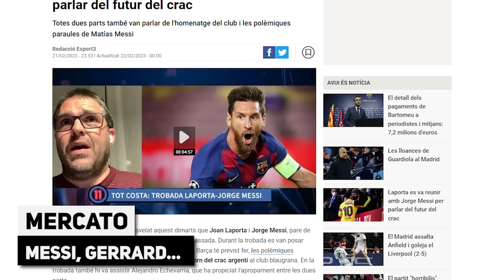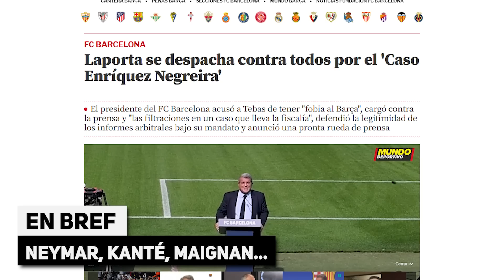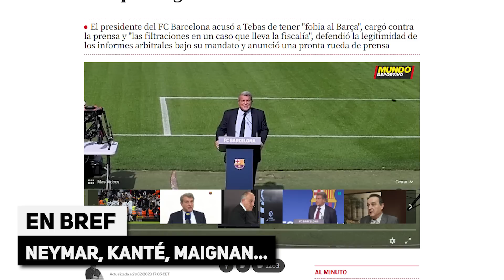NEYMAR, c'est ENCORE plus GRAVE que prévu ! La nouvelle REMONTADA du REAL choque l'Europe !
NEYMAR, c'est ENCORE plus GRAVE que prévu ! La nouvelle REMONTADA du REAL choque l'Europe , la revue de presse... Le journal du foot et du mercato N°1246 est en ligne !